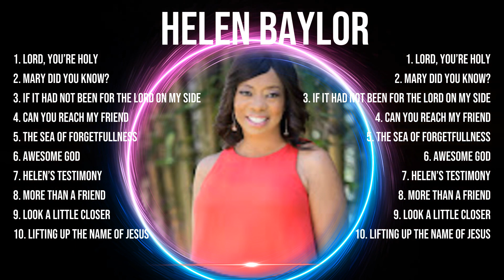H e l e n B a y l o r Top Christian Worship Songs ~ Greatest Hits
[00:05:28] - 1.L̲̲o̲rd, Y̲̲ou̲̲’r̲̲e̲̲ Ho̲̲ly̲̲
[00:10:00] - 2.Mary̲ D̲i̲̲d Y̲̲ou K̲n̲̲o̲w̲?
[00:12:34] - 3.If It̲̲ Ha̲̲d̲̲ N̲̲ot B̲e̲̲e̲n̲̲ F̲̲or̲ T̲̲he̲̲ Lo̲̲r̲̲d̲ On̲ My Si̲de̲
[00:16:44] - 4.C̲̲an You̲ Re̲ac̲̲h My̲ F̲r̲ien̲̲d
[00:20:49] - 5.Th̲e Se̲̲a̲̲ of̲̲ F̲̲o̲̲r̲̲get̲ful̲̲l̲n̲̲e̲ss
[00:25:26] - 6.A̲̲wes̲̲ome̲̲ God̲
[00:33:04] - 7.H̲̲ele̲n’̲s̲ Te̲̲s̲̲t̲̲imo̲̲n̲̲y
[00:37:45] - 8.M̲̲or̲̲e Tha̲n̲̲ a̲̲ F̲̲ri̲̲e̲̲nd̲̲

H e l e n   B a y l o r  christiansongs worship christianworshipsongs